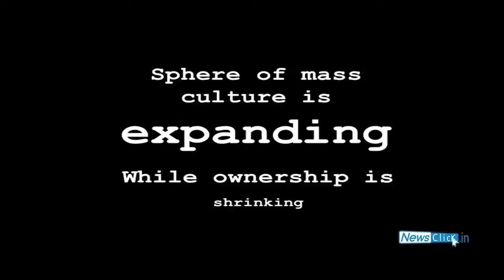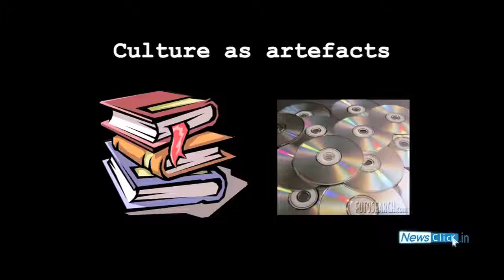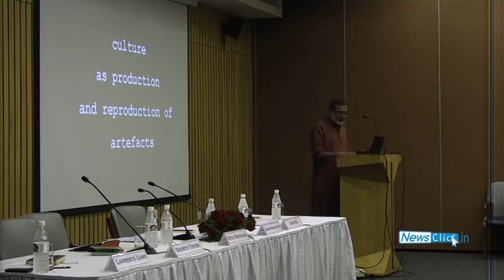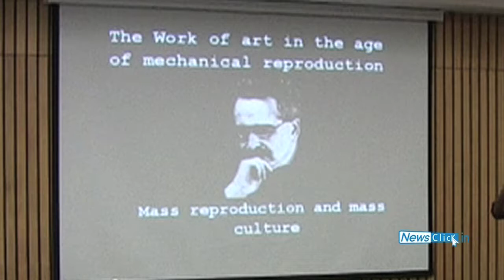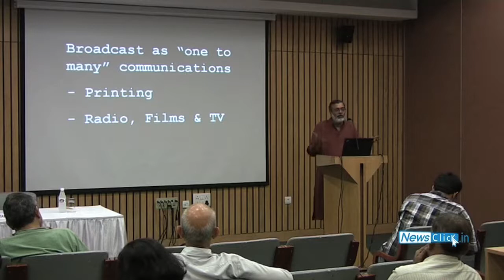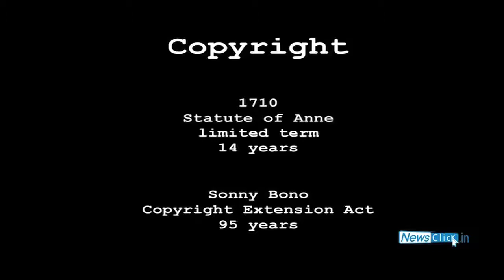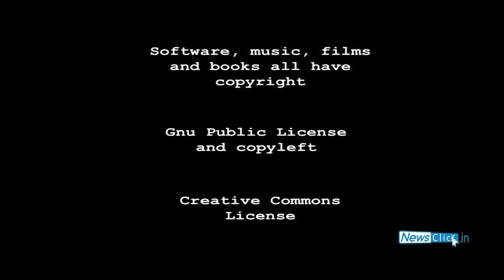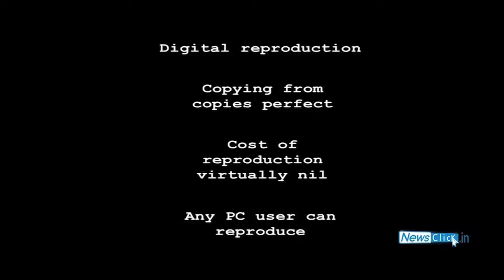Ownership and Authorship Rights: Its Relation with the Evolution of Technology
The notion of ownership is intimately tied up with the way  technology produces or reproduces the cultural artefact. With oral production or hand-copied texts, works were attributed to masters.With mass reproduction -- first as printed works, and later as music, films etc -- two different sets of ownership rights were created -- the author and the copyright owner. With digital technology and new ways of reproduction and distribution, the issue of ownership -- of the original work as well as the electronic copy -- has also now become the subject of debate.